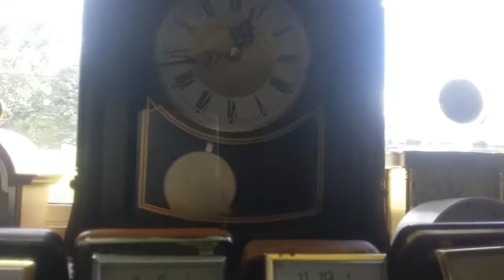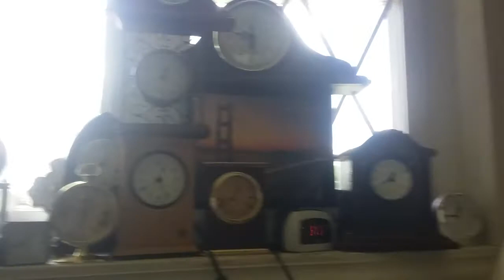My clock collection as 8/30/20